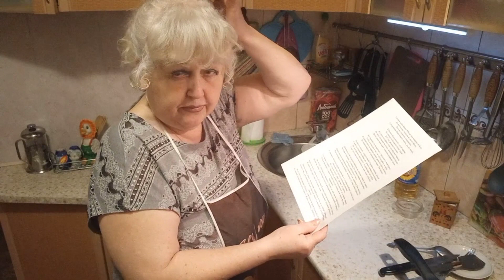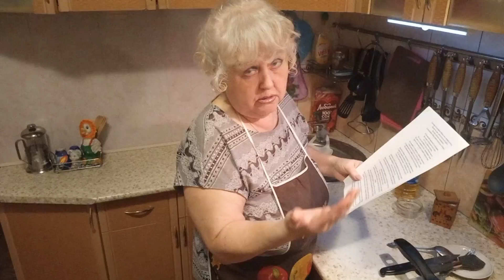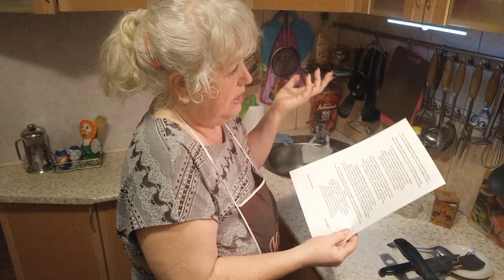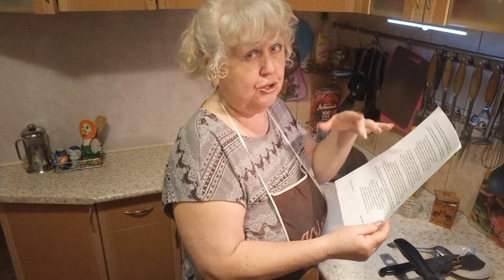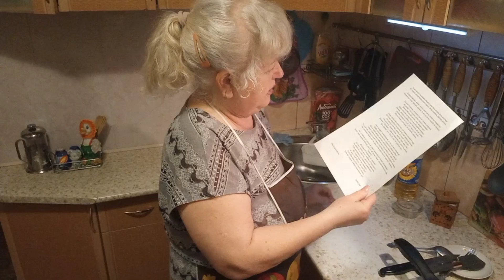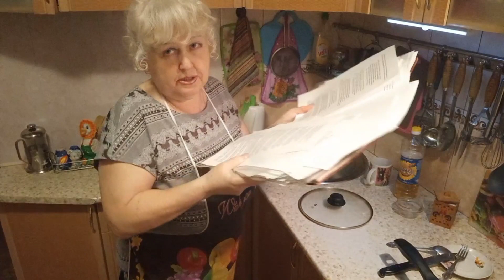24/2 24 ОТКУДА У БОМЖА КЛЮЧ? ГОРОДСКИЕ ДЕВКИ НА ТАНЦАХ. ПОЦЕЛУИ БЕЗ ЛЮБВИ. ПОТАЩИЛ В БАНЮ.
зима